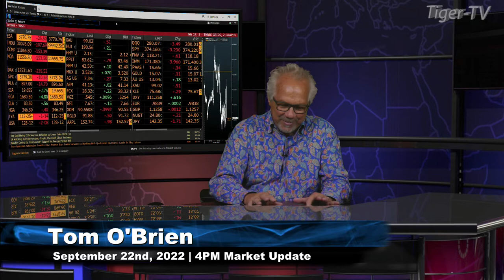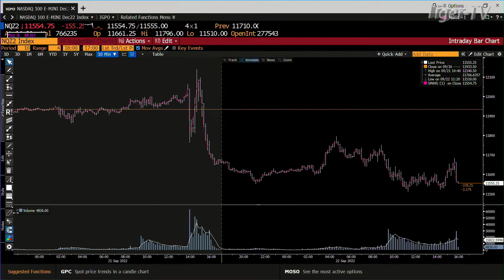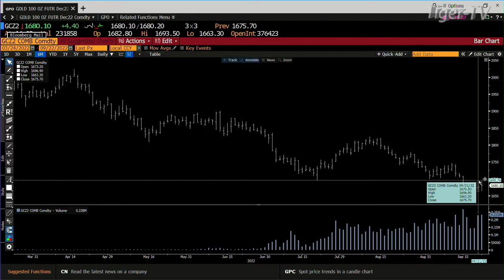September 22nd, 4PM ET Market Update on TFNN - 2022